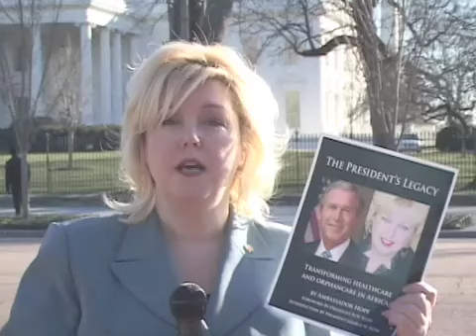Call President Bush to sign the EO on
The President's Legacy -- hope on AFRICA is an international public/private partnership to save 13 million orphans lives and get 25 million HIV/AIDS sufferers treated to reverse the pandemic.  The Private sector is lead by Ambassador Hope who has raised $55 billion for a 4 year inward investment Program specifically for healthcare and orphancare.  President Bush is expected to sign the Executive Order in the next few weeks.
Ambassador Hope is calling 13 million compassionate Americans to become a Virtual Parent for an orphan each.
Call the White House on and ask President Bush to save the lives of 13 million orphans.